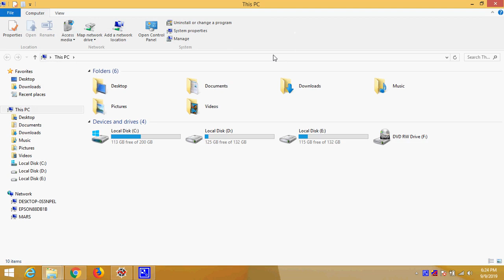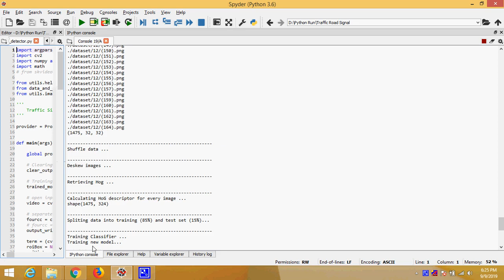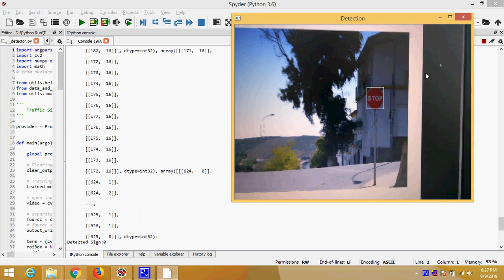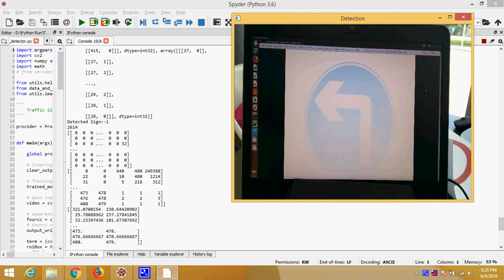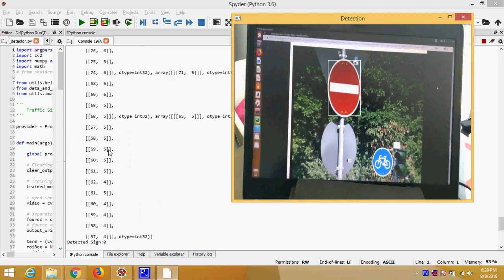Traffic Flow Dispersion Prediction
* Complete Source Code
 * Complete Documentation
 * Complete Presentation Slides
 * Flow Diagram
 * Database File
 * Screenshots
 * Execution Procedure
 * Readme File
 * Video Tutorials
 * Supporting Softwares

Support Specialization
 * 24/7 Support
 * Ticketing System
 * Voice Conference
 * Video On Demand
 * Remote Connectivity
 * Document Customization